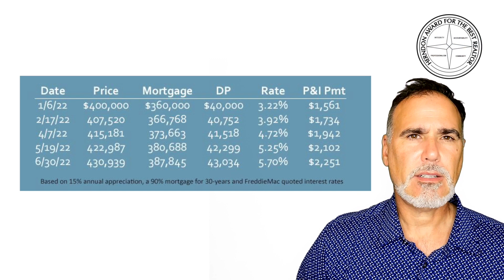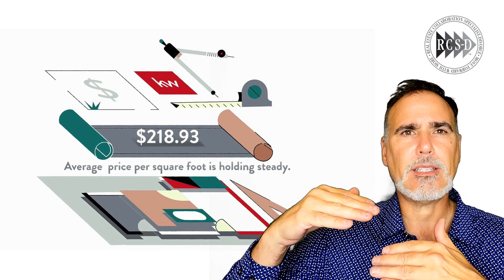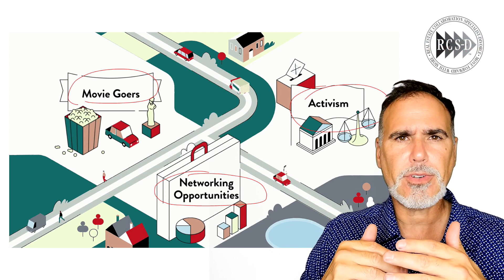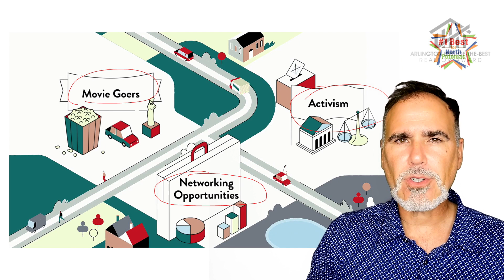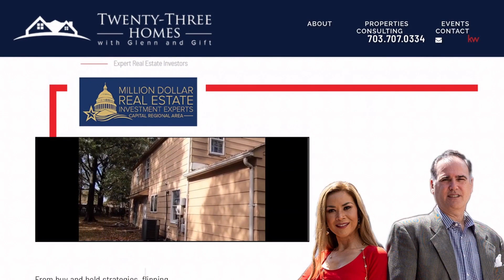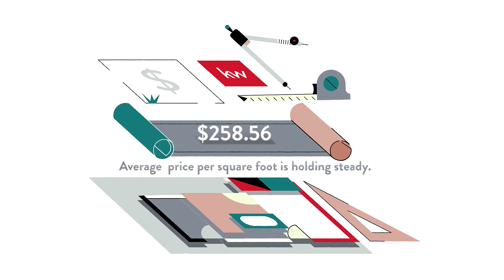Pros and Cons of Living in Grove Wood, Sterling, VA, US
Pros and Cons of Living in Grove Wood, Sterling, VA, US Video Real Estate Market Update.  Presented by Twenty-Three Homes with Glenn and Gift.